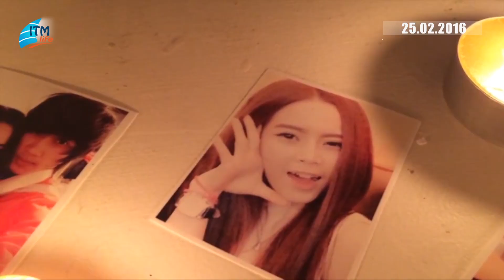Rüya gibi pasta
Itm Life bu hafta da Sheraton İstanbul Ataköy otel mutfağını ziyaret ediyor ve bu kez harika bir doğum günü pastasının yapılışını sizler için ekrana getiriyor.